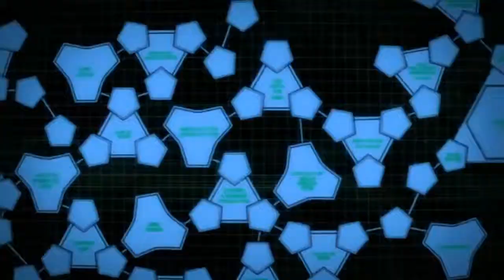Auriga 60fps Anime MV ♫ AMV